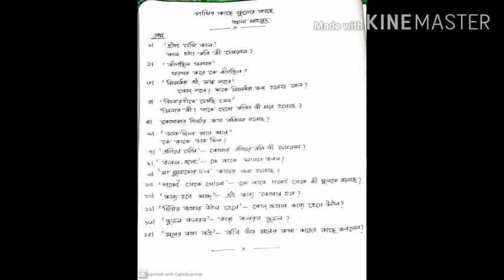Online class (V)-3